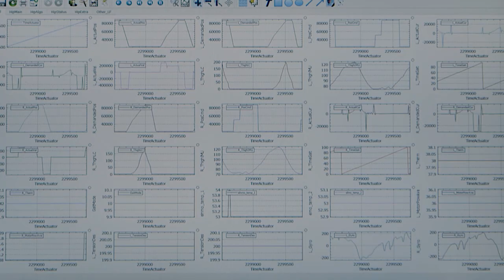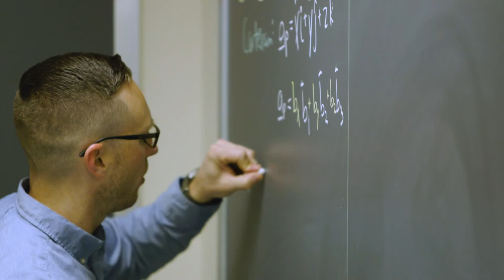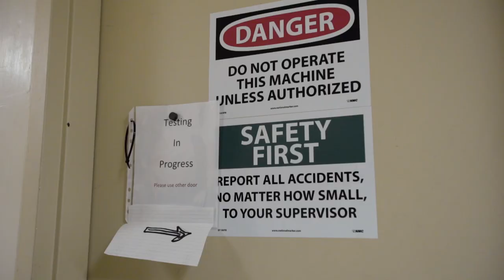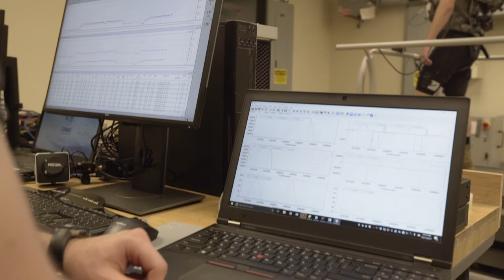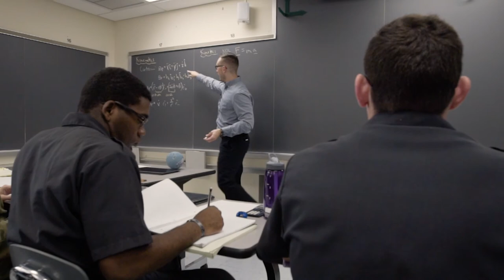Serving After Service: Advancing Human Performance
The "Serving After Service" series examines how Tillman Scholars are serving in news ways to strengthen communities at home and around the world. After 9/11, Greg Freisinger answered the call to serve as an Army officer, deploying with the 84th Engineer Battalion to Iraq and Southeast Asia. Following active-duty, he earned his Ph.D. as a Tillman Scholar in Biomechanical Engineering at The Ohio State University. Now, Greg is teaching the next generation of Army officers at the U.S. Military Academy at West Point. As an assistant professor, he is advancing research on human performance and technology to improve the lives of soldiers in combat and injured veterans at home.